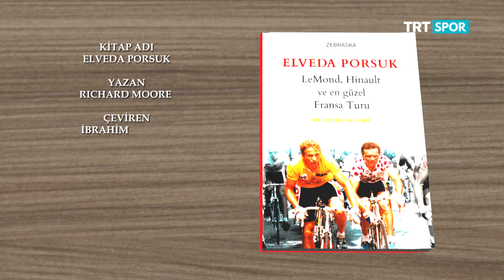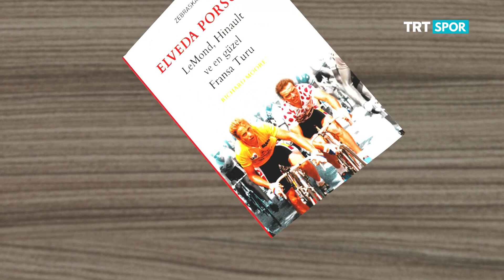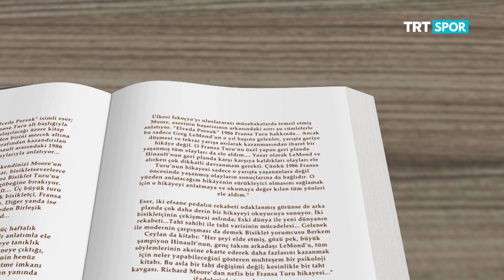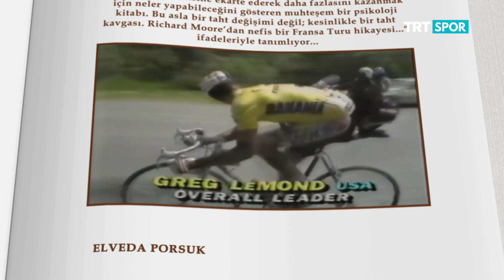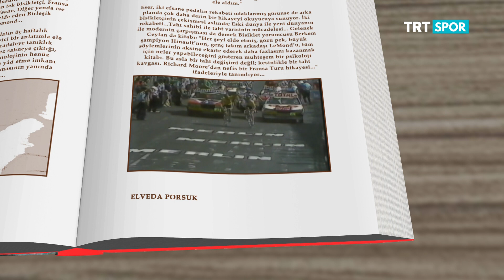Spor Kitaplığı 87. Bölüm - Elveda Porsuk